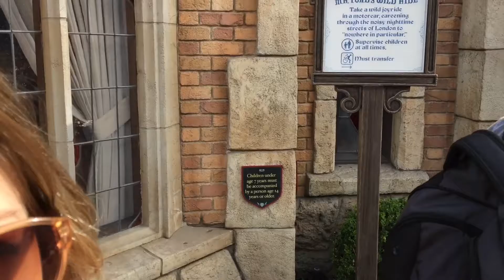She normally hates when I vlog....,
Susan joins the wacky squidtastic fun !!!